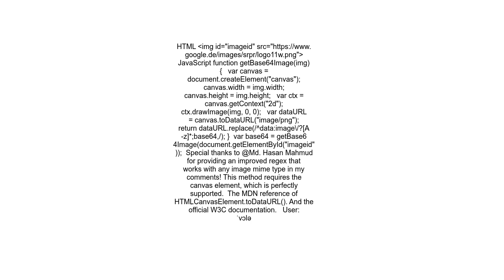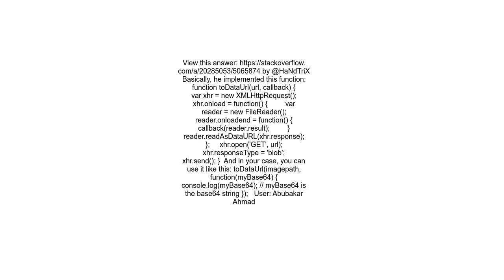Convert image from url to Base64